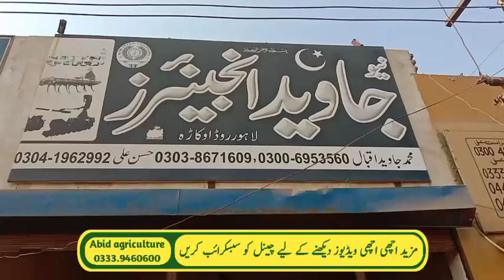Today Rotavator price in Pakistan|60 phala Rotavator machine for sale|New Javed engineerings okara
66 cutter Rotavator price in pakistan|Rotavator for sale|Ittefaq zarai industry okara|New model Rota
Double shaft Rotavator review information and details vedio|Rahmat u Allah Doger zarai industry
New double shaft Rotavator price in pakistan|Rahmat u Allah Doger zarai industry mian channu
rahmat u Allah Doger zarai industry ka new Rotavator machine
Rotavator 2022 model
Rotavator machine 2022
Rotavator price in pakistan 2022
Rotavator price in 2022
Rotavator
Rotavator machine
new Rotavator machine price
Rotavator machine price
Rotavator machine price in pakistan
Rotavator machine price all modal
Rotavator for sale
Rotavator for sale in Pakistan
new Rotavator for sale in Pakistan
Rotavator machine performance
Rotavator 2022 model
Rotavator machine 2022
Rotavator price
Rotavator for sale
Rotavator price in pakistan
Rotavator
doger zarai industry ka Rotavator price
Rotavator
Rotavator
Rotavator
Rotavator
Rotavator
Rotavator
Rotavator for sale
Rotavator for sale
Rotavator for sale
Rotavator for sale
Ittefaq zarai industry okara
new Ittefaq zarai industry okara